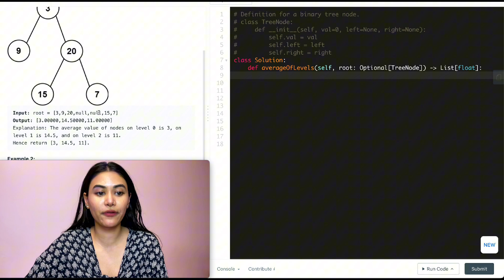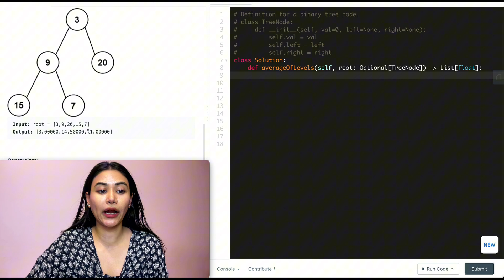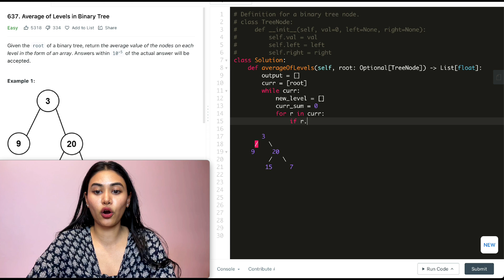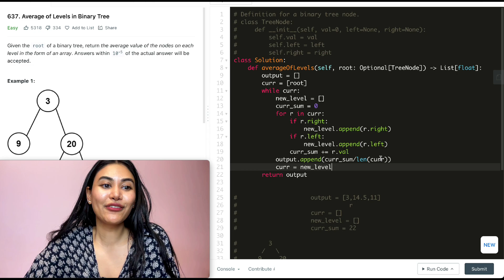Average of Levels in Binary Tree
Explaining Average of Levels in Binary Tree from leetcode in Python!

 LeetCode 637

@1:06 -  Example + Explanation
@1:23 - Code
@2:17 - Code Walkthrough with Example
@5:50 - Space and Time Complexity

Lemme know if you have any comments or questions!:)))